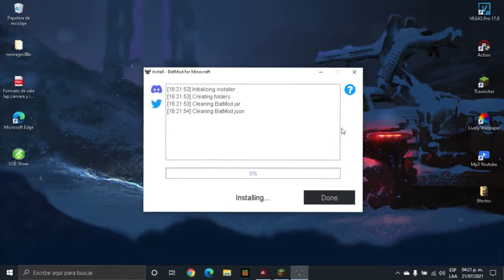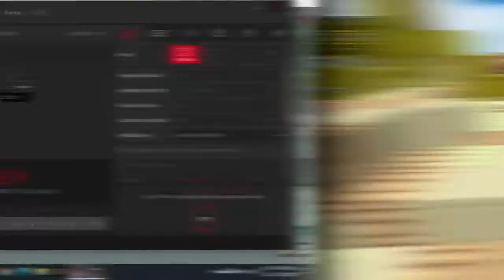EL MEJOR CLIENTE FULL FPS ¡¡BAT MOD!! + CONFIGURACIÓN - Xius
▬▬▬▬▬▬▬▬ DESCRIPCIÓN! ▬▬▬▬▬▬▬▬

▬▬▬▬▬▬▬▬ Texture Packs: ▬▬▬▬▬▬▬▬

▬▬▬▬▬▬▬▬             sbre mi papa               ▬▬▬▬▬▬▬▬

► 🔥Edad: 14 Años
► 🔥Cumpleaños: 20 de Junio
► 🔥Nacionalidad:Mexico
► 🔥Vivo: Yucatan(pero soy tabasqueño xd)
► 🔥Mi nombre: aun no lo sabran muajaja

▬▬▬▬▬▬▬▬ ⚡Mi pc⚡ ▬▬▬▬▬▬▬▬

► ⚡Memoria Ram: 4g
► ⚡Procesador: uno chafa
► ⚡Tarjeta: sepa
▬▬▬▬▬▬▬▬ ⚡🔥Perifericos🔥⚡ ▬▬▬▬▬▬▬▬

► 🎇Teclado: radioshac
► 🎇Mouse: sepa peor es re economico
► 🎇Headsets: kotion each

▬▬▬▬▬▬▬▬ ⚡🔥Con que grabo/Hago directos/edito?🔥⚡ ▬▬▬▬▬▬▬▬

► 💣🔥Edito: Sony Vegas Pro 18🔥💣
► ⚡🔥Grabo: xbox game bar 🔥⚡
► ⚡🔥Directos: aveces  (OBS Studio)🔥⚡

▬▬▬▬▬▬▬▬ 🎆Servers donde juego!🎆 ▬▬▬▬▬▬▬▬

► ⚡Mc.hycraft.us
► ⚡minemora.net

1.8.9 bedwars texture packs blue,
best 16x bedwars texture packs,
best bedwars texture packs 1.8.9,
best bedwars texture packs 1.8.9 16x,
bedwars texture packs cute,
1.8.9 bedwars texture packs cute,
1.8.9 bedwars texture packs purple,
1.8.9 bedwars texture packs pink,